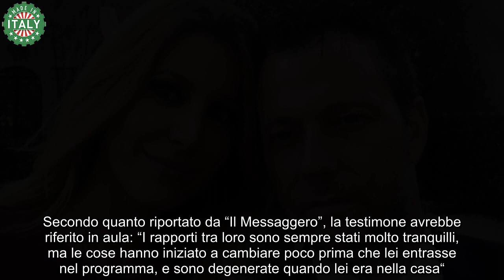Opinionista del GF Vip vittima di violenza “Farà una brutta fine”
Negli ultimi giorni sono fuoriuscite indiscrezioni incendiarie dall’aula della quinta sezione penale del Tribunale di Roma, rumors che hanno coinvolto la showgirl trentina Adriana Volpe.

L’ex opinionista e concorrente del “GF Vip” sta infatti affrontando le fasi salienti della sua controversa separazione dall’ex marito Roberto Parli, a cui è rimasta legata dal 2008 al 2020, e dal quale ha avuto la figlia Gisele, nata nel 2011.

Un’amica della conduttrice avrebbe riportato di fronte al giudice una testimonianza di valore fondamentale, che inchioderebbe l’imprenditore svizzero a pesanti responsabilità. L’ex marito di Adriana Volpe avrebbe rivolto pesanti minacce a quest’ultima, sia nel corso della liaison, che durante la permanenza della soubrette nella casa di Cinecittà.